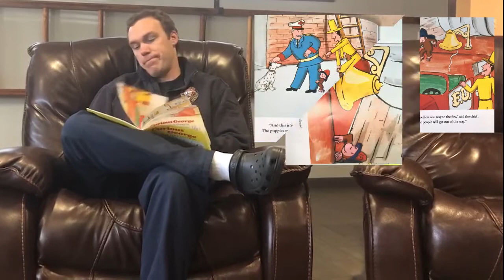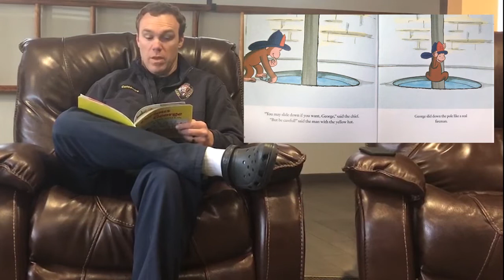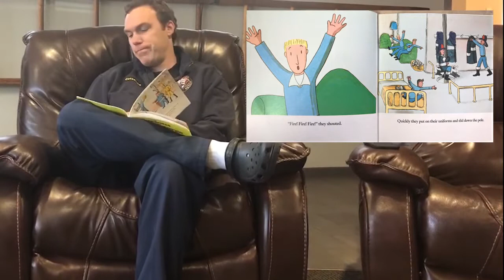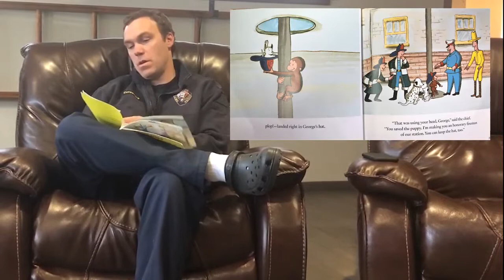Storytime with a Firefighter- Curious George at the Fire Station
Join us for another episode of Storytime with a Firefighter! In today's story Firefighter Cotsamire will read Curious George at the Fire Station.